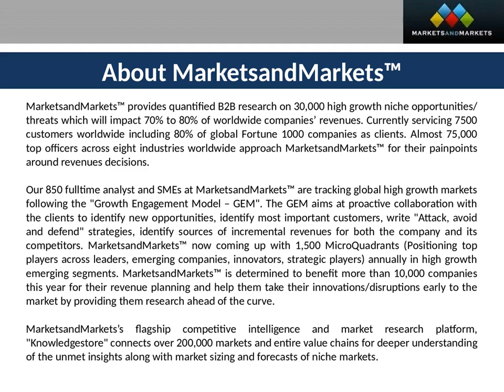Cheese Ingredients Market Projected 102.14 Billion USD by 2022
The Global Cheese Ingredients Market is projected to reach USD 102.14 Billion by 2022, in terms of value, at a CAGR of 3.24% from USD 87.08 Billion in 2017. The cheese ingredients market is emerging due to increase in demand for fast food and convenience food, growth in health concerns, and rapid urbanization. Use of cheese in ready-to-eat food and fast food is fueling the demand for cheese ingredients in North America and Europe.